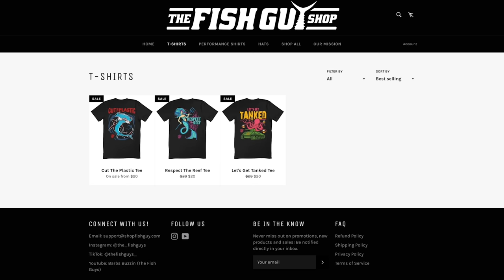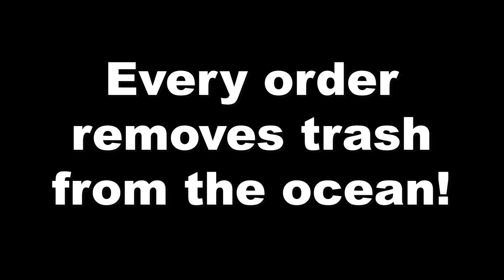SAVING EXOTIC FISH From ABANDONED AQUARIUM For My SALTWATER POND! (Emperor Snapper)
SHOP THE LABOR DAY SALE!🗑🌊🌎 $10 OFF ALL COTTON TEES For every order sold we will be removing trash from the ocean to support ocean conservancy. We are going to make a positive impact to our underwater world together!

SAVING GIANT EXOTIC FISH From ABANDONED AQUARIUM For My SALTWATER POND! (Emperor Snapper)

YouTube Channels:
-Jack @fishguyjack
-Brooke @Brookegentile
-Chris @fishguychris_
Tiktoks: @thefishguys_

What's up Fish Guys and Gals! Welcome to the Barbs Buzzin (The Fish Guys) Youtube Channel! This channel is all about entertaining you all through sharing our hobby of fishing, fish keeping, and love for South Florida with you all. Along with that, we have a passion for giving back to the ocean and the beautiful marine animals that inhabit it. Which is why we started The Fish Guy Shop... Our mission is to create a community of people who will help spread the word of ocean conservancy and inspire change along side us. For every order sold at The Fish Guy Shop we will personally be removing trash from the ocean to help make a positive impact to our underwater world. Along with that, all of our packaging is 100% eco-friendly and sustainable. We hope you all enjoy our videos and know that we could not do any of this without your support!